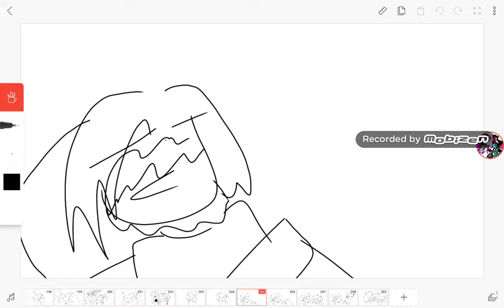Detroit become human in a nutshell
Dbh : connor and hank